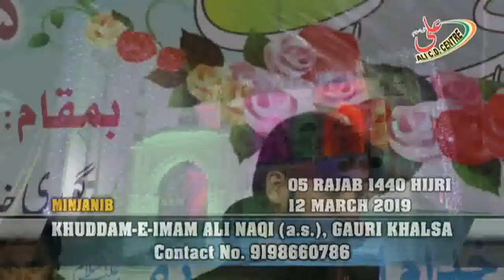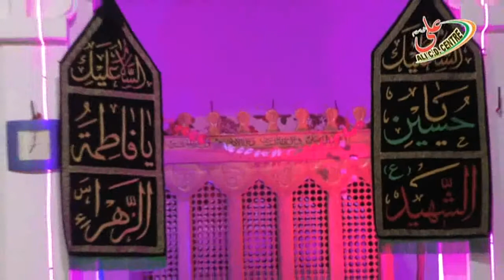NAZIM MAULANA QIRTAS KARBALAI SAHEB || JASHN-E-IMAM ALI NAQI (a.s.) || GAURI KHALSA || HARDOI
5 RAJAB, 1440 HIJRI, 12 March 2019
MINJANIB KHUDDAM-E-IMAM ALI NAQI (a.s.), GAURI KHALSA, SANDILA, HARDOI